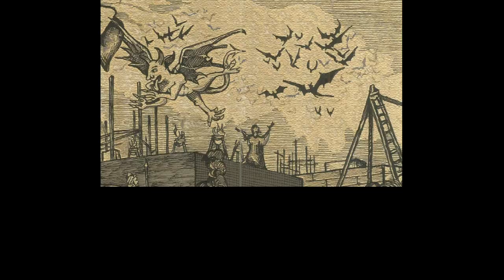INSTRUCTION KILLER Promo 2019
INSTRUCTION KILLER ( Jakarta - Indonesia Death Metal ) just vomiting their 2019 promo on CD format. contain 2 killer tracks with medieval vibe tittled :

1. Al - Namrood
2. Shabra Shatilla